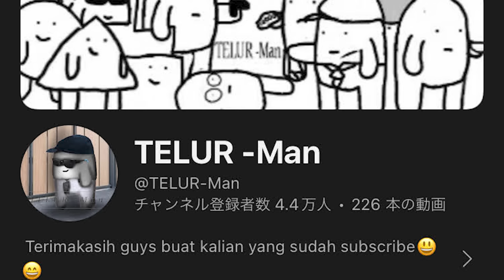【スキビディマイクラ】最新兵器大量追加！さらなるアップグレードで強化されたタイタンヒーロー達を大暴れさせてみた！！！【スキビディトイレ】【Skibidi Toilet】minecraft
★【マイクラ×スキビディトイレ】カメラマン達がさらに強化されて帰ってきた！最新モデルにアップグレードされたマイクラ版ヒーローが凄すぎた！！！【Skibidi Toilet】

★【マイクラ×スキビディトイレ】マイクラ版タイタンヒーロー大バトル！スキビディトイレmodのクオリティが高すぎて大興奮！！！【Skibidi Toilet】

★【マイクラ×スキビディトイレ】マイクラ版ラージヒーロー大集結！スキビディトイレ達とのド迫力バトル開幕！！！【Skibidi Toilet】

②【カメラチーム総勢36体大集結‼︎】これを見ればスキビディトイレと戦うヒーロー達の全てがわかります！【スキビディトイレ】

③【タイタンヒーロー大乱闘】超ド迫力バトル開幕！スキビディトイレのデカいヒーローたちをいろんなキャラとド派手に戦わせてみた！！！【スキビディトイレ】

★今回使用させていただいたアドオン製作者様のYoutubeチャンネルはこちら（製作者さんの動画の概要欄にアドオンのリンクも貼ってあります！）

2023年ゲームの魅力に気づいたふるふるです🎮
動画はスキビディトイレメイン、生配信はゲーム実況メインにやっております！！！
子供にも楽しんでもらえるゲームを中心にプレイしていきます✌️(グロ系はしません)

★週５ or ６本 18:00頃投稿